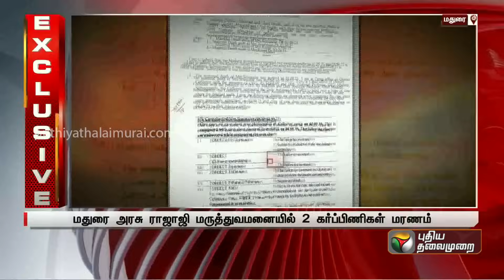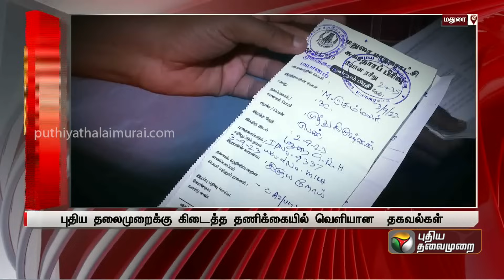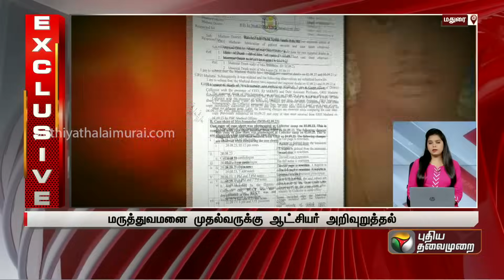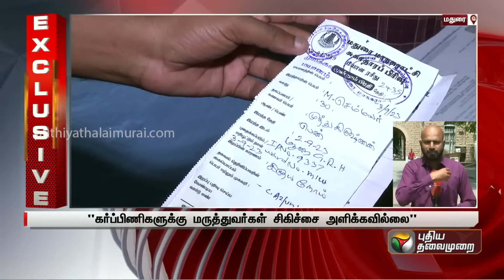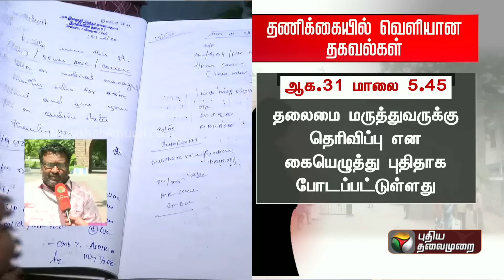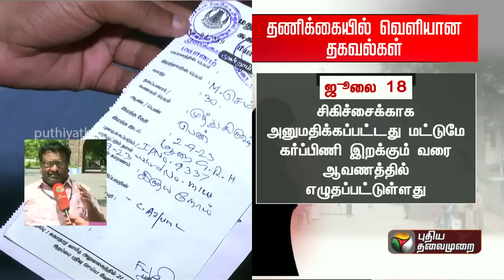மதுரை அரசு ராஜாஜி மருத்துவமனையில் 2 கர்ப்பிணிகள் மரணம்.. வெளியான திடுக்கிடும் தகவல்கள்|Madurai | PTT